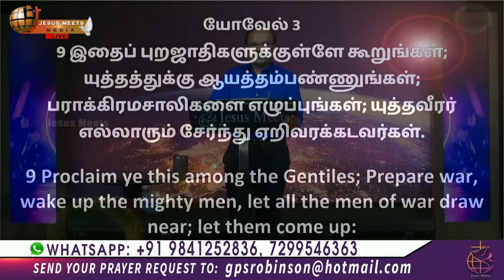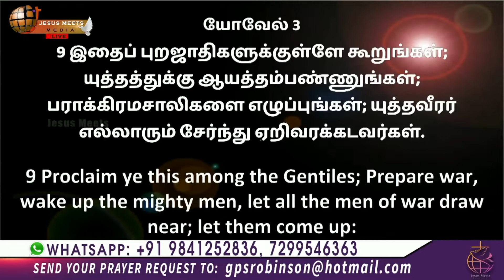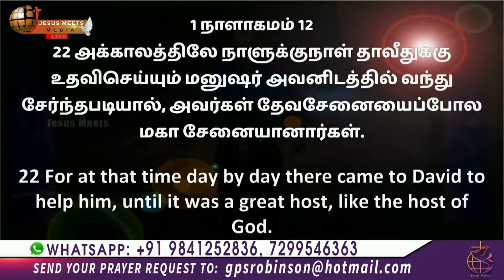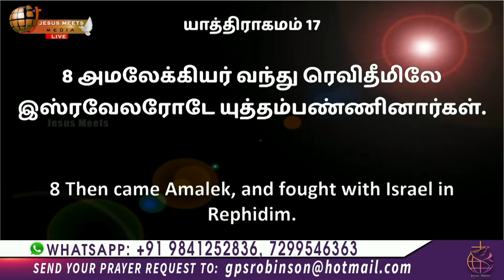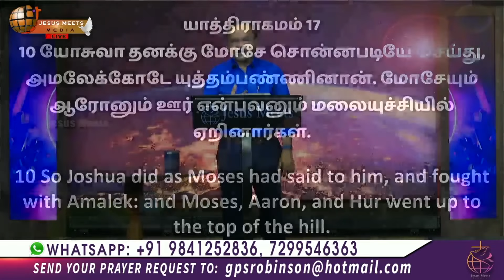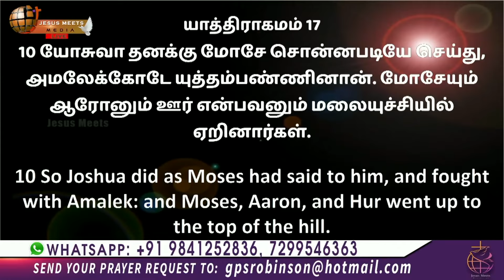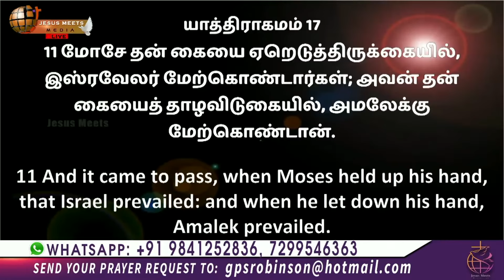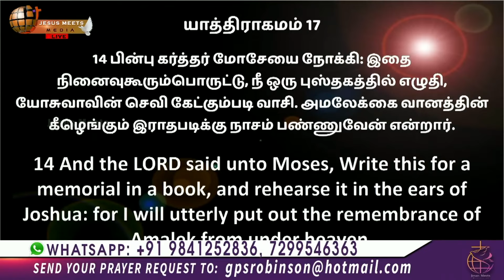நீங்கள் கர்த்தருடைய சேனையில் யார்? | Bro.G.P.S. Robinson | Jesus Meets Ministries